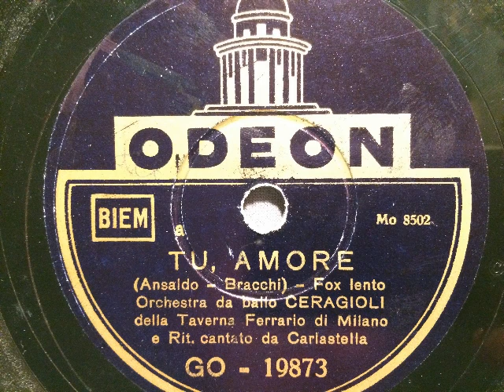Orchestra da ballo Ceragioli, Carlastella, Tu amore, Fox lento, Milano, 1940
Tanz-Orchester Ceragioli, Taverna Ferrario Mailand, Leitung: Enzo Ceragioli mit Refraingesang: Carlastella. Tu amore, langs. Foxtrot von Franco Ansaldo und Alfred Bracchi. Odeon, Italien, 1940. Eine Schellackplatte aus dem Schallarchiv des Radiomuseum Hardthausen.